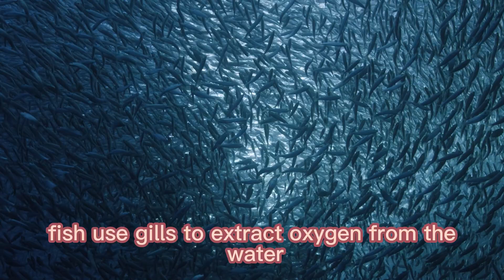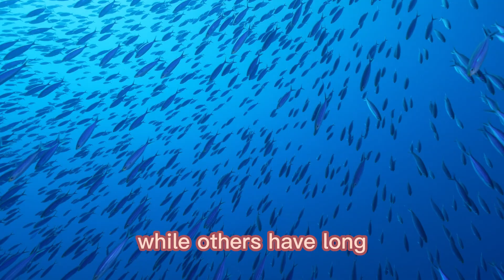Fish Facts for Kids: Fun and Interesting Information About These Water-Dwelling Creatures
This video explores the fascinating world of fish, including the different types of fish, their physical characteristics and adaptations, and their importance in the ecosystem.

The video explains how fish breathe through gills, and discusses the many adaptations that fish have developed to survive in their unique environments.

The video also touches on the threats that fish face due to human activities, such as pollution and overfishing.

Overall, this video is a fun and informative introduction to the world of fish, and highlights the importance of protecting these aquatic creatures and their habitats.